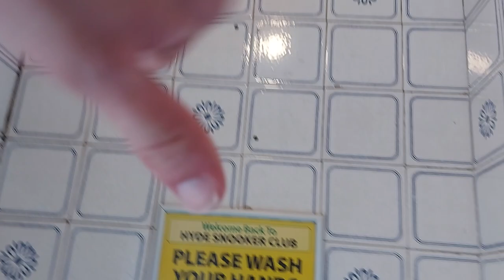LLC Twyford Gallery, Snooker Club, Hyde